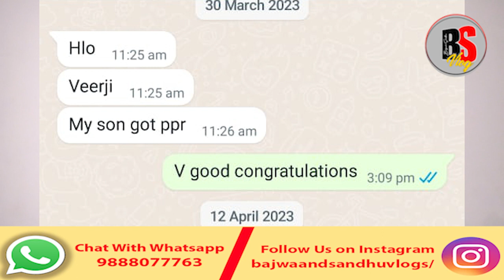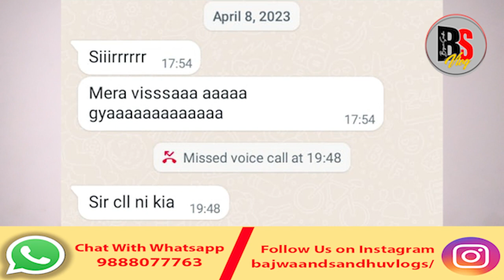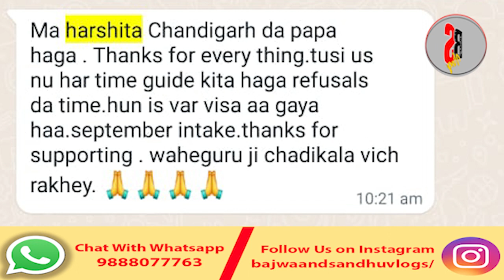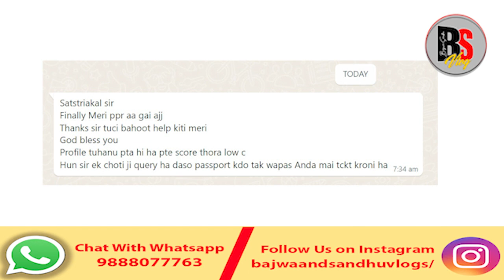Canada Visa Trend l SDS & Non SDS Files l Canada Visa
Thanks